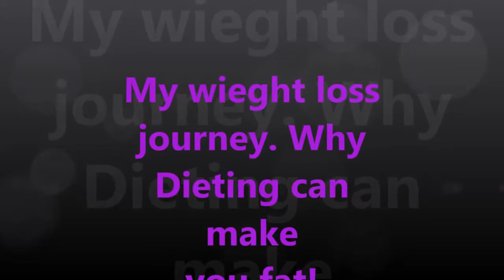My weight loss journey. Why being on a Diet can make you fat!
This is the start of my new journey. I have been on many diets lost tons of weight and then put lots of weight back on. I have now come to the conclusion that diets make you fat and bigger than you was before you started. I am now challenging myself to lose weight by a different method to reach my weightloss goal. I am searching for the ultimate weight loss solutions.
UK size 8 - 10 is USA size 4 - 6 UK size 12 - 14 is USA size 8 - 10 UK size 18 - 20 is USA size 14 - 16